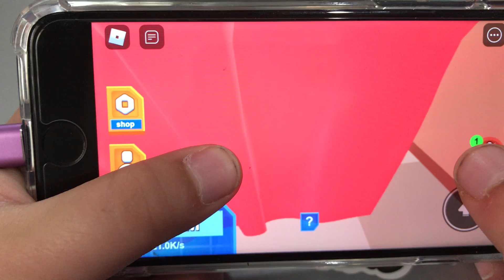Me and Emily playing mall tycoon